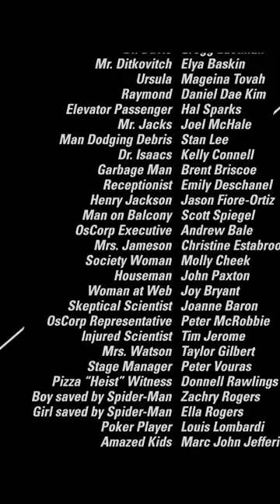Is the Punisher ACTUALLY in Spider-Man 2?